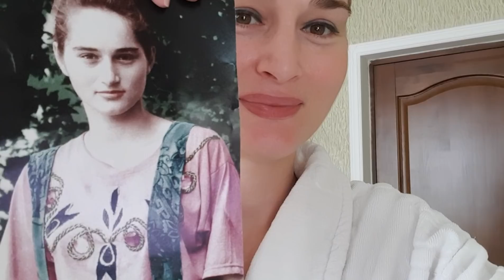разочарование в ЗАГСЕ🙄🙄🙄/ последствия РОДОВ / как выглядела в 15 лет 😀/ ДАГЕСТАН ТУРЦИЯ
На моем канале вы сможете увидеть видео о моей жизни в Турции , окрестности , мои покупки и кулинарные рецепты .  Надеюсь вам будет интересно провести время в моем обществе . За негатив и ругань сразу в БЛОК , кому не нравится формат  моего канала , тех не держу и прошу пройти мимо , не оставляя после себя "след"

  1) ПРОСТО ПЕРЕЙДИТЕ ПО ССЫЛКЕ
  2)нажмите   " УСТАНОВИТЬ "
  3)дальше  нажать  " ЗАГРУЗИТЬ "